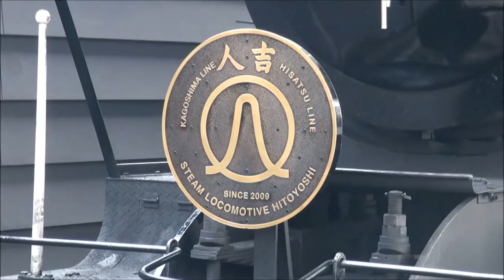熊本駅 SL人吉の入線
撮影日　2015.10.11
人吉行きの「SL人吉」がDE10に牽引されて入線しました。